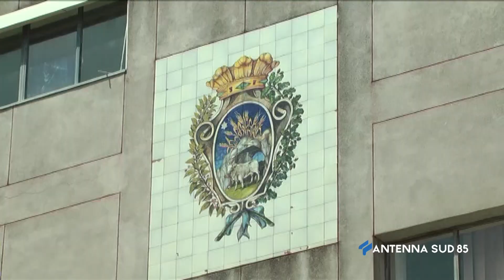22 Marzo 2021 Grottaglie TA chiarimenti imu comparti c